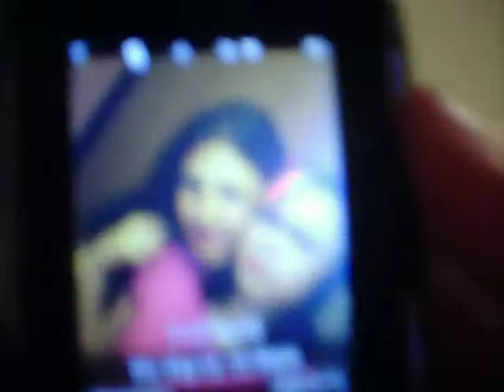Good times (:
I love my bestfriends!!